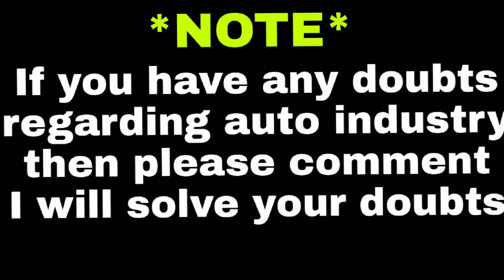Toyota etios live next generation updated version 2020 is launching in India🔥🔥🔥🔥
Car rear bumper diffuser

Tyre sticker

Tyre marker

El wire

Exhaut tail Mufler